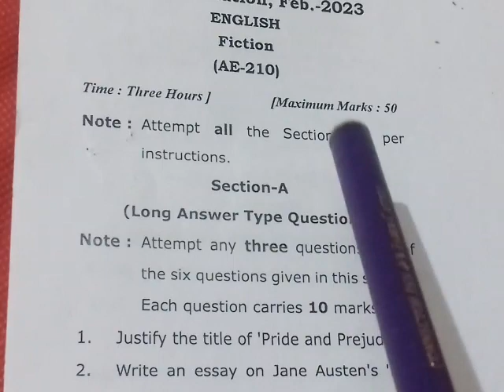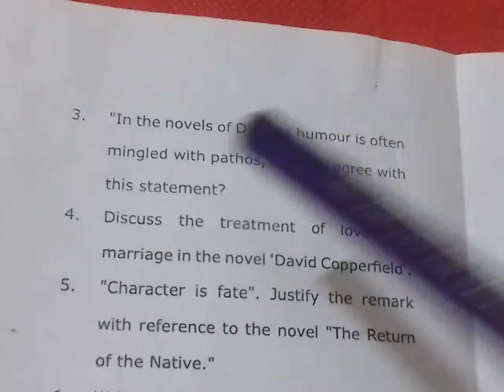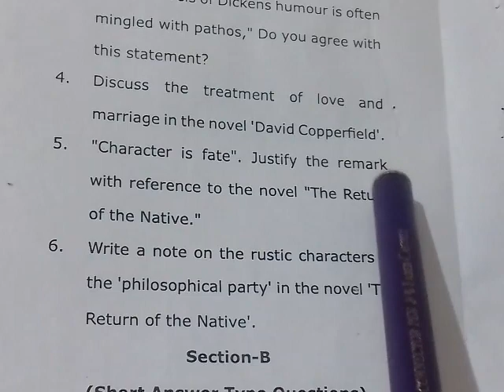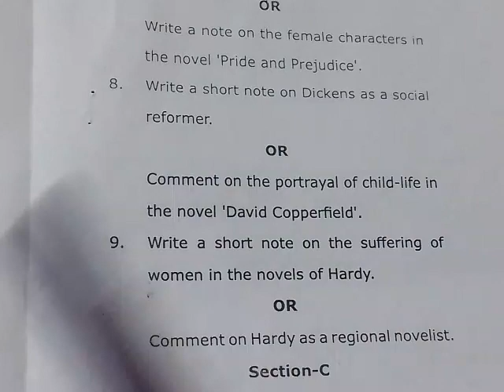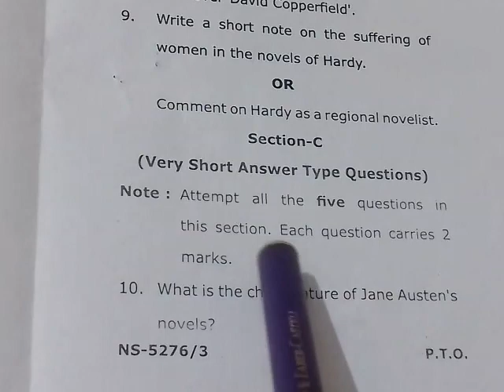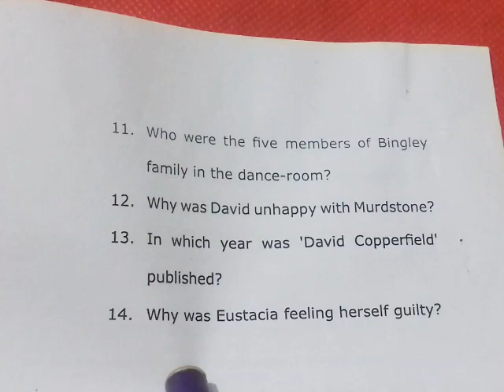B.A.B.ED II YEAR : ENGLISH // FICTION // QUESTION PAPER ||BACK AND SPL.BACK